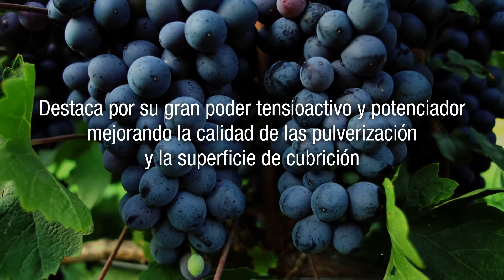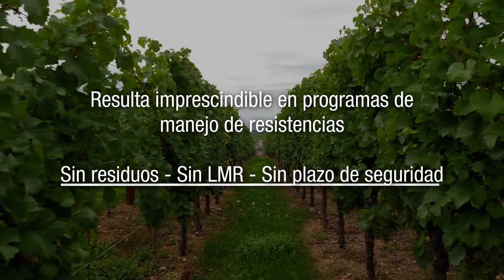Prevam Ultra en Viña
Descubre Prevam Ultra, nuestro bioplaguicida multi-target con amplio espectro de acción. Un producto sostenible y eficaz contra el oídio en viña.